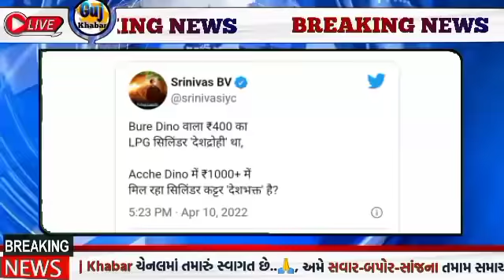Breaking:આજના તાજા સમાચાર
Breaking:અત્યારના તાજા સમાચાર/શાળા-કોલેજ શિક્ષણવિભાગ/Gujrat samachar, lockdown, મજધાર, majdhar, guj khabar

school open
school reopen
Gujrat school opening date release,
School,